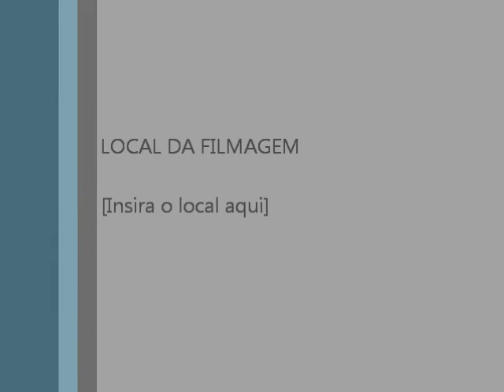ONE AND ONE AND ONE IS TRIO - BLACK BIRD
VLAD MAGALHÃES , CHRISTIAN MAGALHÃES , MÁRIO WAMSER - BEATLES